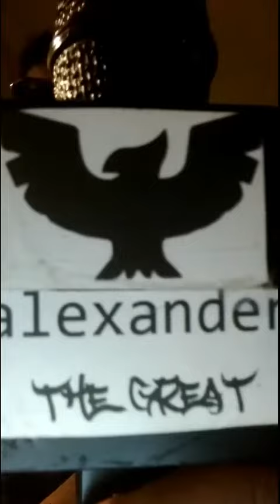Alexander The Great gives Manchester a promo as part of WWE's UK Tour, 11/6/2018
Alexander The Great takes aim at Manchester, England as he gives Manchester, England a promo as part of WWE's European Tour this week/Smackdown LIVE, November 6, 2018